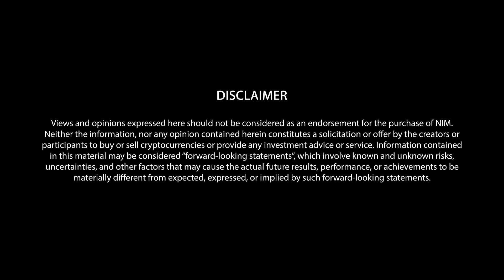What is so special about Nimiq technology?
Nimiq is Blockchain is not like some of the copy/paste projects out there. Learn why in this video.